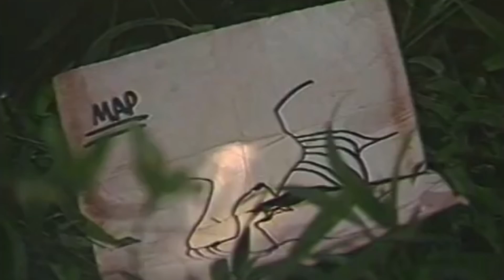Regal Shocker Episode 10: Isang Paa Sa Hukay | Full Episode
Episode Cast:
Maria Isable Lopez (Anita), Juan Rodrigo (Celso), Ruben Rustia (Damian), Augusto Victa (Ruben)